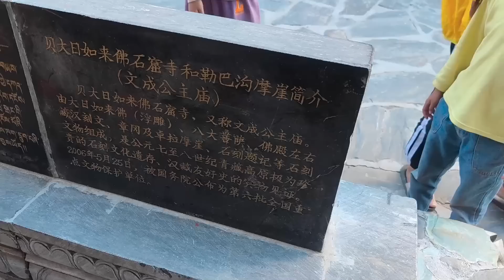大名鼎鼎的文成公主庙，想不到是这般模样，晚上一家人扎营马路边【穷游的似水年华】